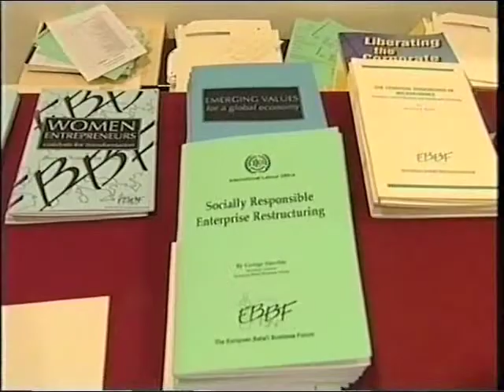The Path, An introduction to EBBF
THE PATH - an introduction of the European Bahaí Business Forum, its values, what it does, how it helps values-based leadership in business and in organizations of social change.

EBBF attracts and provides meaningful value to:

Established business professionals
searching for meaningful ways in which to authentically live their values, looking for congruence in their working life

Young budding professionals
who are looking for direction and the opportunity to network and be mentored with global senior business professionals who share like-minded values

Social Innovators
social and responsible entrepreneurs, radical social activists, wanting to make positive change happen.
Featuring: Faramarz Ettehadieh, Marcello Palazzi, Jane Nelson, Bahia Tahzib, George Starcher, Annette Zahrai, Faris Sabeti, Wendi Momen, Tammara Boyd, Bill Walker, Farid Saffar.